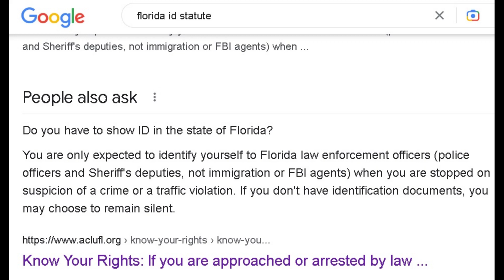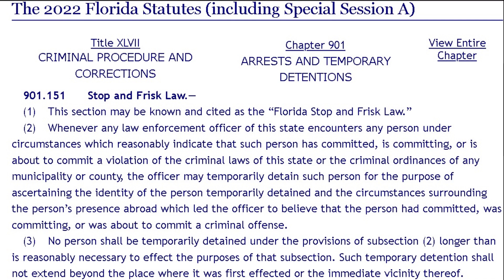NEW OFFICER gets EDUCATED - He says he needs to be MORE STERN after Accident Victim doesn't have ID